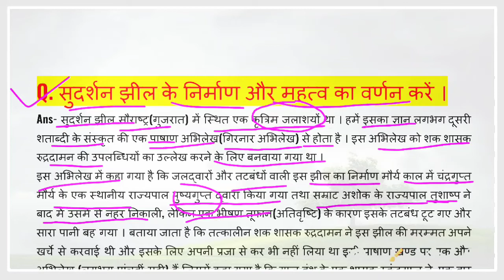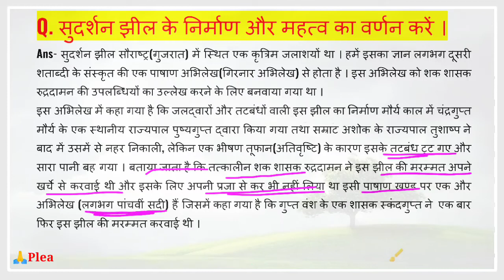सुदर्शन झील पर टिप्पणी लिखें || सुदर्शन झील का इतिहास ||Class12th History Questions and answers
आप हमारे चैनल से जुड़कर अपनी तैयारी को और अधिक बेहतर कर सकते हैं ll